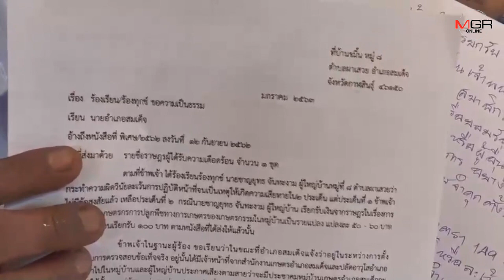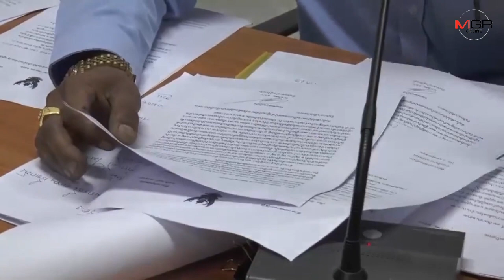ชาวบ้านฮือไล่ผู้ใหญ่บ้านเรียกรับเงินขึ้นทะเบียนเกษตรกรแปลงละ50-100 บาท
23/01/2020 ชาวบ้านฮือไล่ผู้ใหญ่บ้านเรียกรับเงินขึ้นทะเบียนเกษตรกรแปลงละ50-100 บาท

กาฬสินธุ์-ชาวบ้านถือป้ายขับไล่ผู้ใหญ่บ้านออกตำแหน่ง หลังลุกแก่อำนาจเรียกรับเงินค่าขึ้นทะเบียนเกษตรกรปี 62 แปลงละ 50-100 บาท เรียกร้องให้ทางอำเภอตั้งคณะกรรมการสอบข้อเท็จจริงชุดใหม่ ด้านนายอำเภอรับปสากดำเนินการตามคำเรียกร้อง